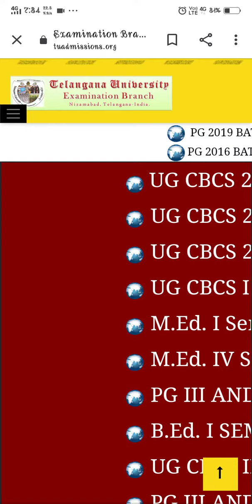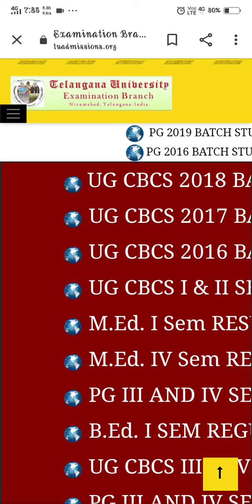TU 2016,2017,2018 Batch 5 & 6 Sem Backlog Results